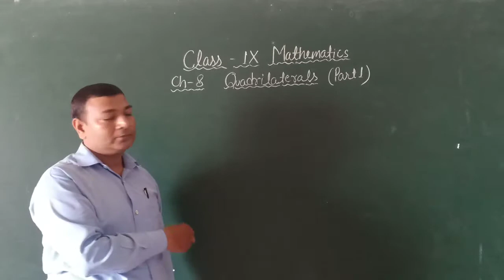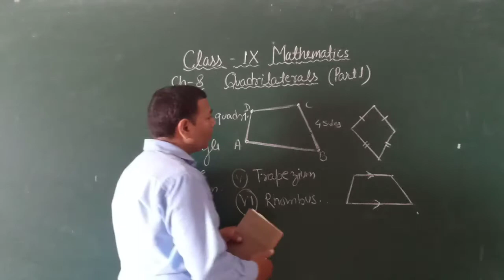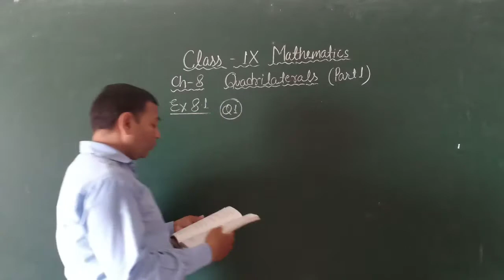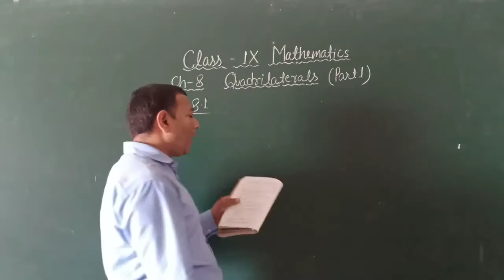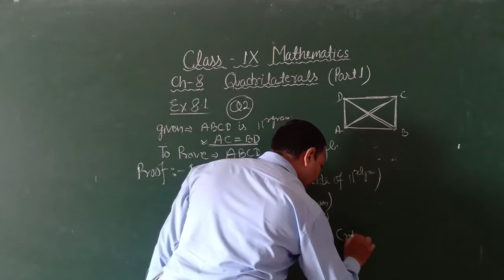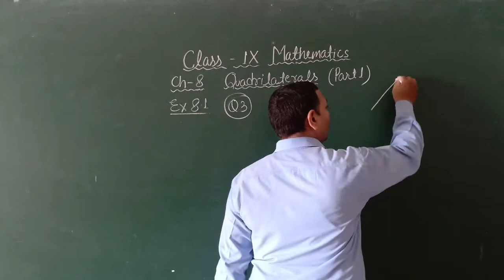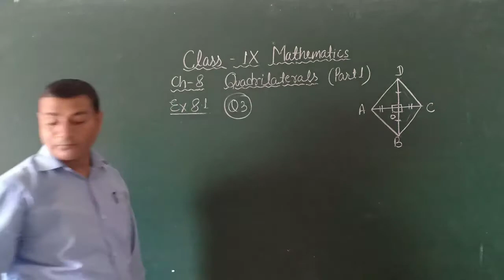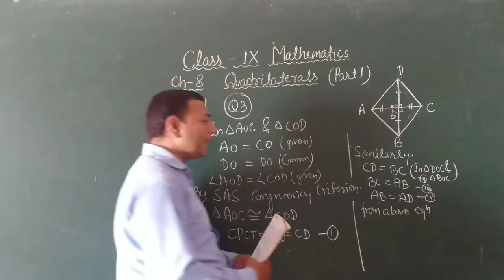Zenith Class IX Maths Chapter 8 Part 1